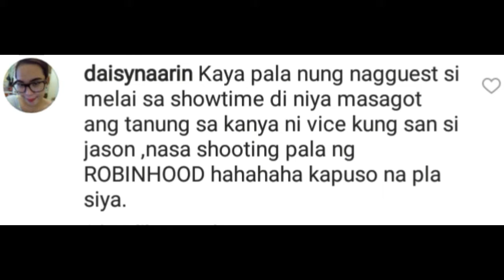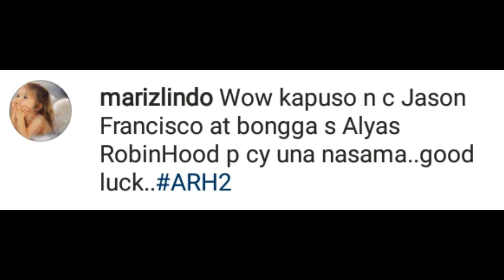Jason Francisco, Iniwan na si Melai Sa ABS CBN dahil lumipat na sya sa GMA